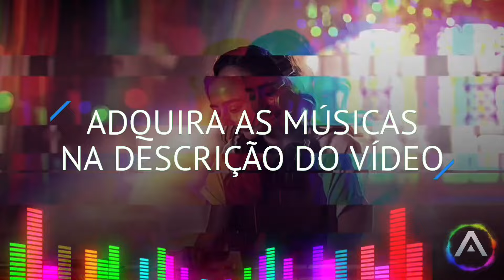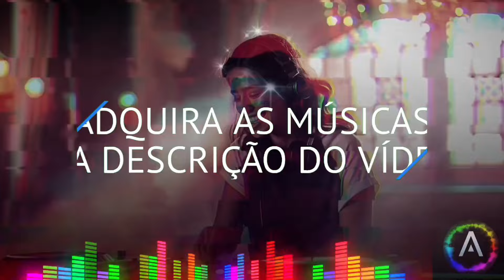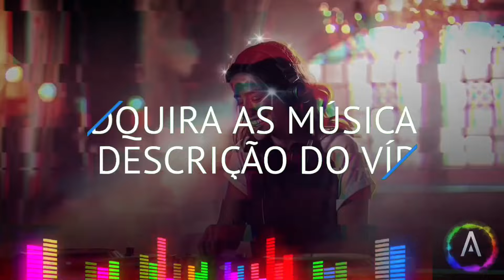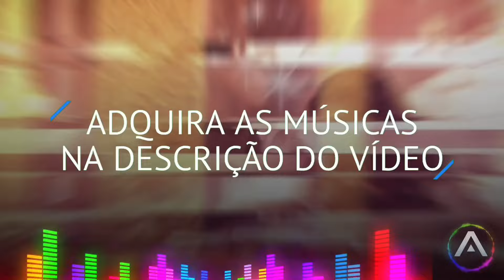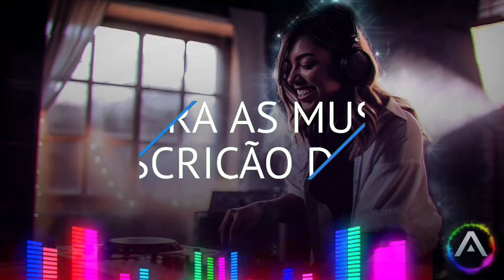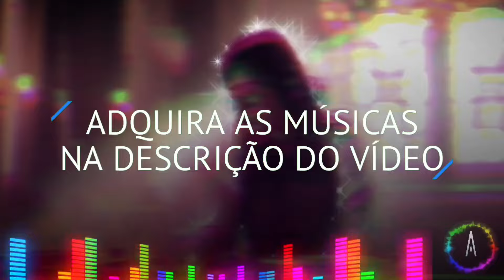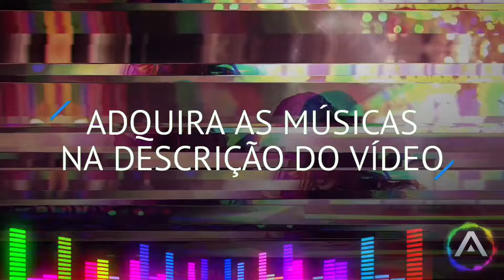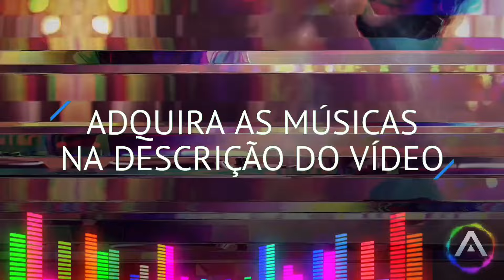BEST EDM GOSPEL DANCE 2024 SÓ AS MELHORES TOPZEIRA FESTA DE CRENTE